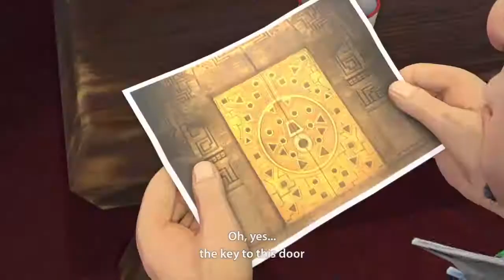Knack part 13 {GRP}